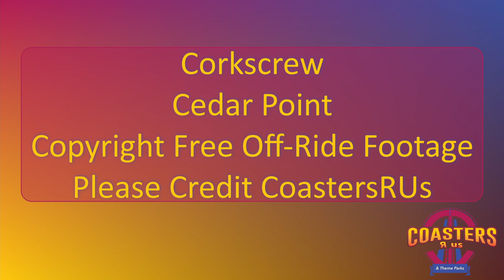Corkscrew at Cedar Point Off Ride Footage (no copyright)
This off ride footage of Corkscrew at Cedar Point is available to be used by content creators.  Just make a note that it's from CoastersRUs.

Footage begins with horizontal orientation, then vertical orientation

Note: I found additional footage, so this is a reupload of a video posted in September